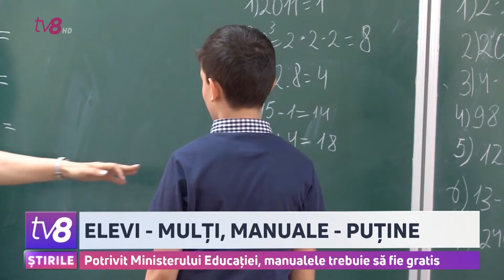Elevi - mulți, manuale - puține. Potrivit Ministerului Educației, manualele trebuie să fie gratis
Anii trec, iar problemele rămân. Și la acest început de an școlar, mai mulți părinți s-au plâns pe rețelele de socializare că au fost nevoiți să plătească pentru manualele școlare. Echipa TV8 a discutat cu unii părinți, care ne-au spus că au dat bani pe manuale. Între timp, directorii de școli declară că pe an ce trece numărul de elevi crește, iar tirajul de cărți este tot mai mic. Astfel, unii părinți sunt puși în situația de a le cumpăra sau de a da la tipar. De partea cealaltă, Ministrul Educației susține că instituțiile de învățământ trebuie să asigure toți elevii cu manuale gratuit.